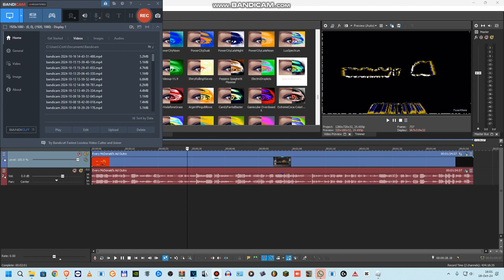How to make SpectralVisaBattery